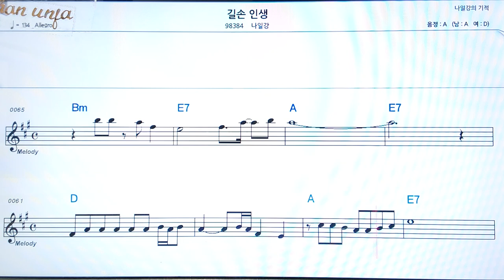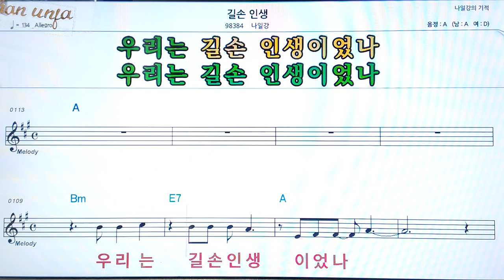길손 인생/나일강👍악보, 코드,가사,Karaoke*가라오케 반주